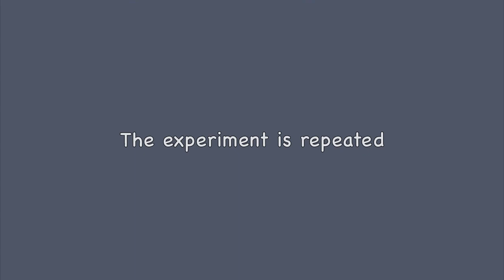Japanese magic mirror, experiments 2011, HEAT makes the image bigger and sharper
Some bronze mirrors give a curious effect. When a light is shone on the apparently smooth mirror surface, an image of the design on the back is seen reflected on a wall or screen. Some Japanese mirrors show this effect - perhaps one in a hundred. The mirror in this video (dating from the late 19th / early 20th century) is one of these. Here we repeat an old experiment - heat the moulded back of the 'magic' mirror, and the reflected image becomes bigger and sharper. The increased sharpness helps us to understand how the image is formed. (More details in a forthcoming publication.)